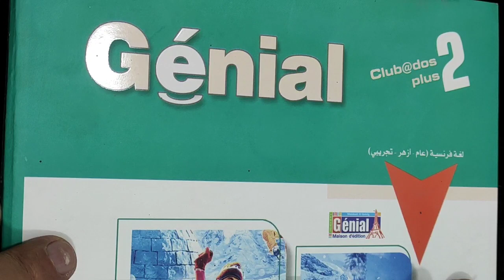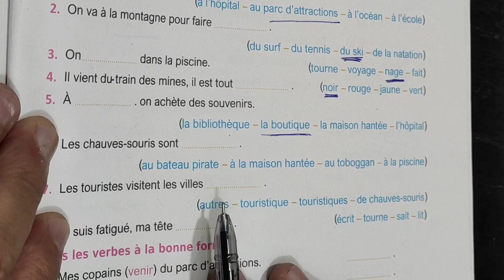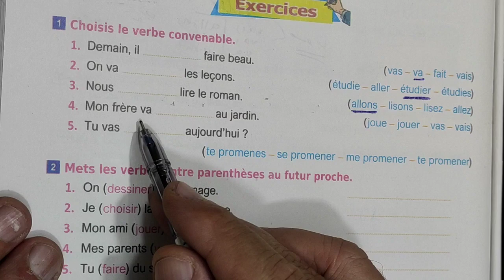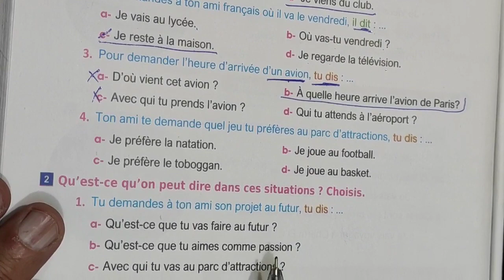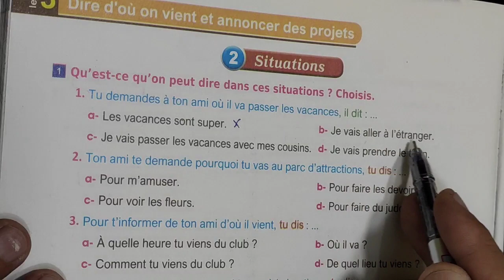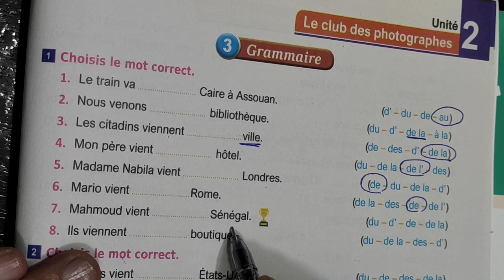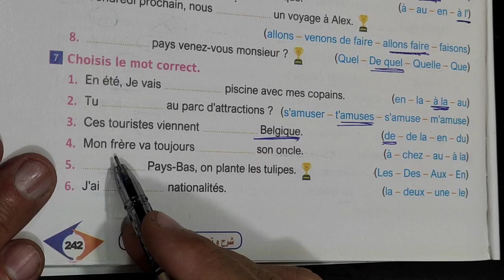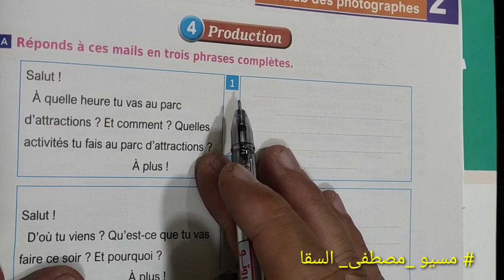حل الدرس الثالث من الوحده الثانيه للصف الثاني الثانوي من كتاب جينيال 2022